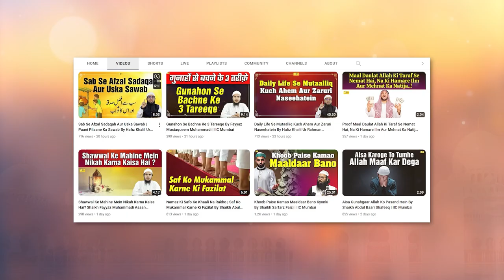Jahannami Shakhs Ki Maut Ka Khaufnaak Manzar | Maut Aur Aakhirat Series Ep.11 | IIC Mumbai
Bank Account Details:
ILM FOUNDATION
ICICI Bank
Savings account
IFSC CODE-ICIC0001028

Jahannami Shakhs Ki Maut Ka Khaufnaak Manzar | Maut Aur Aakhirat Series Ep.11 | Shaikh Abul Bayan Salafi | IIC Mumbai